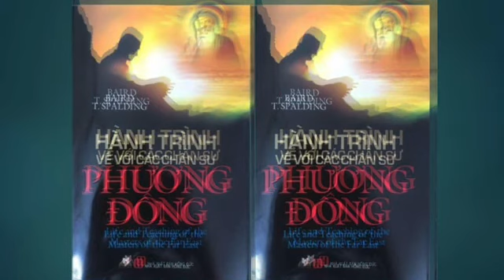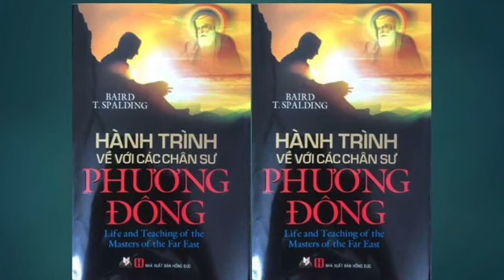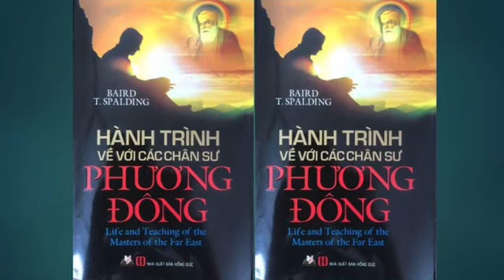10. HÀNH TRÌNH VỀ VỚI CÁC CHÂN SƯ PHƯƠNG ĐÔNG - BAIRD T. SPALDING